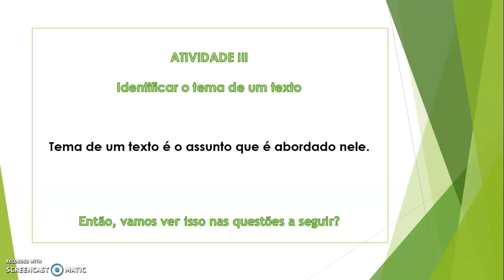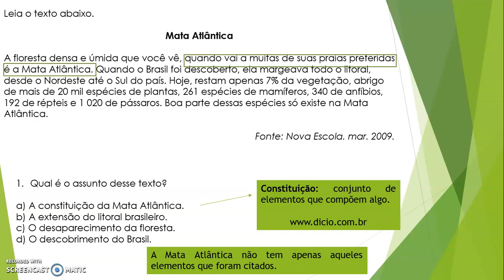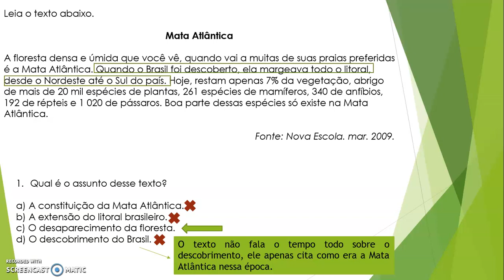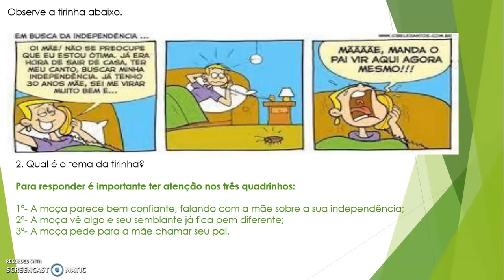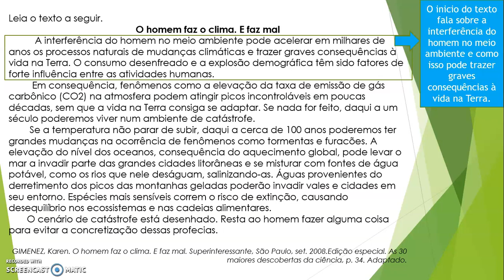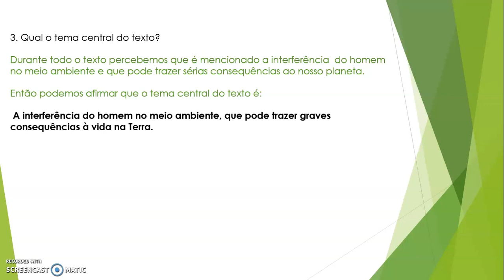Atividade 3 6 lp